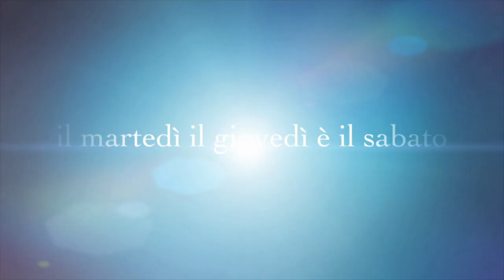APRIAMO LE UOVA DI PASQUA DELLE INFLUENZER E YOUTUBER